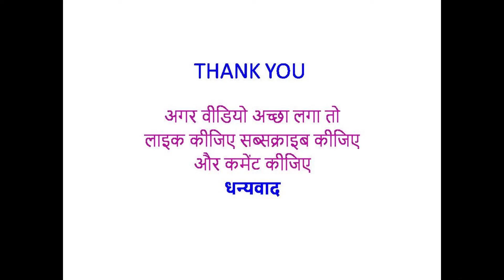मनोहर कथा और भजन _ स्वामी राजेश्वरानन्द सरस्वती जी महाराज Rajeshwaranand Ji Maharaj